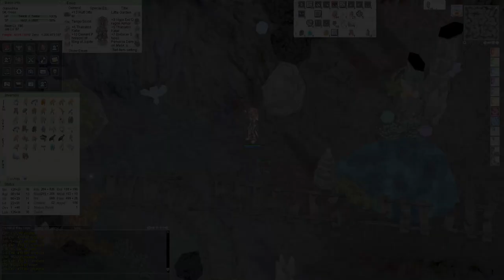[iRO Chaos] Meteor Assault @Einbech dungeon 3F(Middle end gear ver)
Middle end gear version